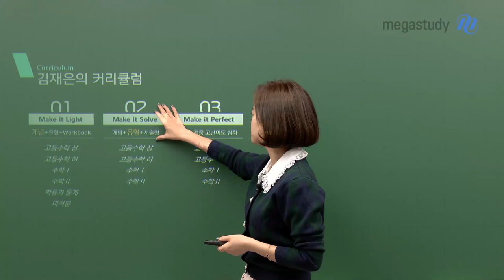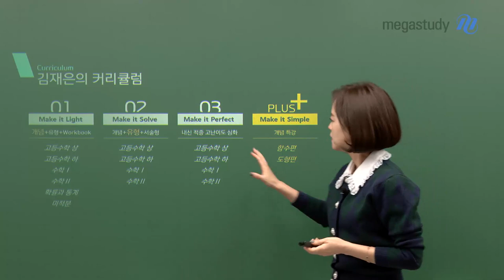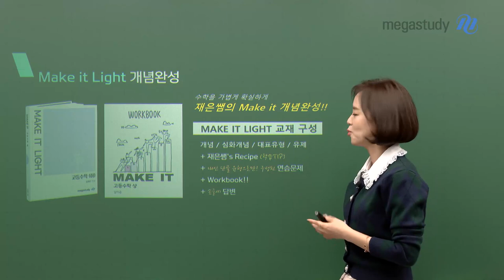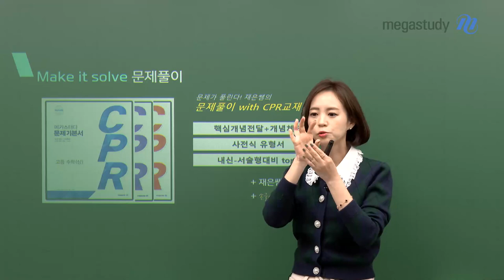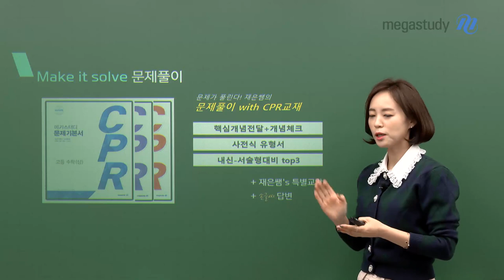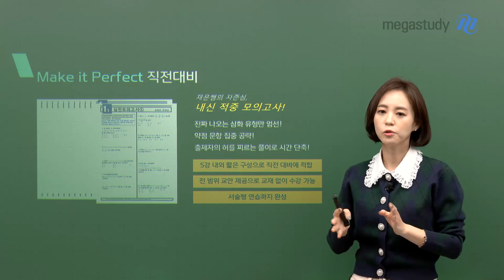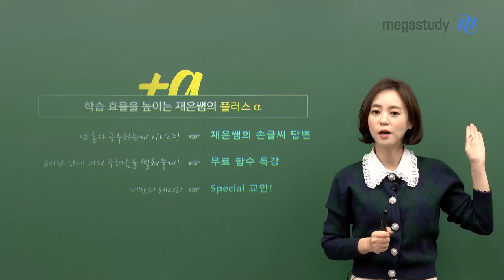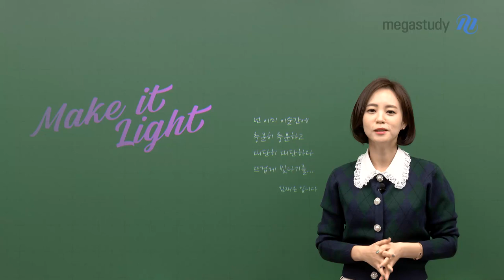[메가스터디] 수학 김재은쌤 - 안녕하세요, 김재은입니다.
오늘부터 여러분과 함께 내신 수학을 공부할
김재은 선생님의 커리큘럼을 소개합니다.

[1] Make it Light ▶ '개념' + 유형 + 워크북
- 재은쌤만의 스타일로 강의한 개념완성 강좌!

[2] Make it Solve ▶ 개념 + '유형' + 서술형
- 재은쌤의 노하우를 가득 담은 문제풀이 강좌!

[3] Make it Perfect ▶ 내신 적중 고난이도 심화
- 재은쌤의 자존심, 심화 유형만 엄선하여 제작한 내신 적중 모의고사!

[4] Make it Simple ▶ 개념 특강 (함수편, 도형편)

커리큘럼에 대한 재은쌤의 구체적인 설명,
영상을 통해 차근 차근 확인해봅시다!

-김재은 선생님에 대해 더 알고싶다면?